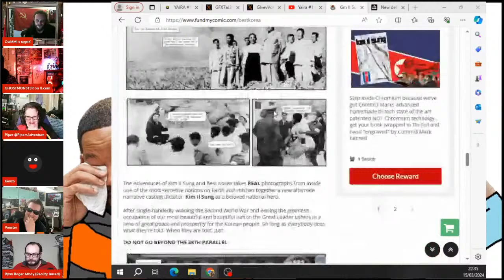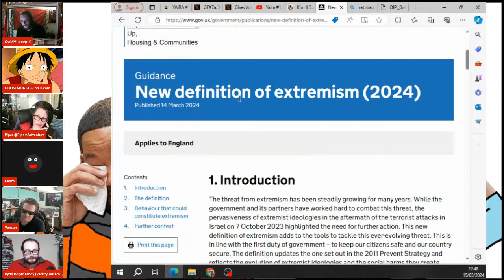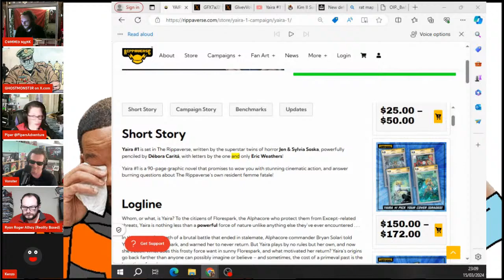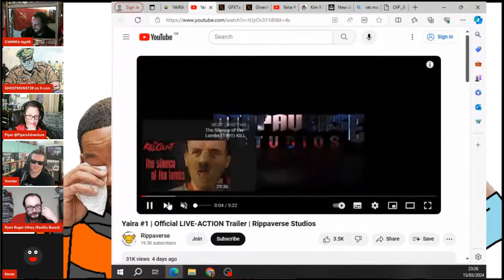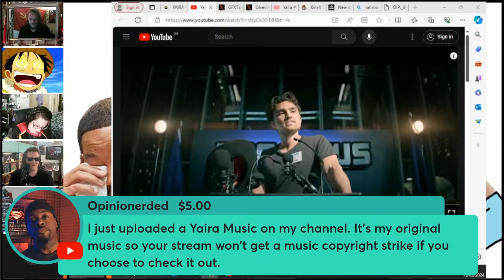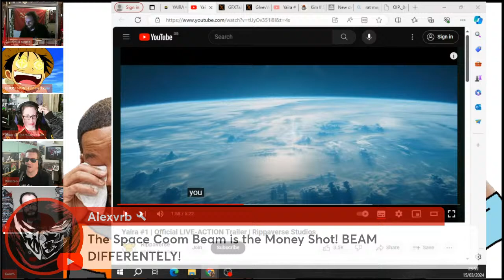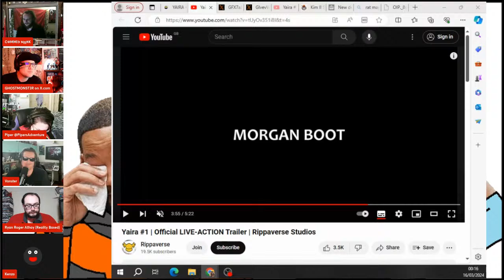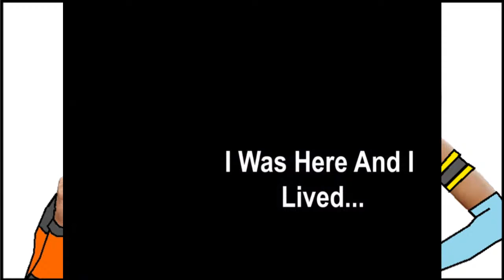BRIE LARSON CAST AS YAIRA? RIPPAVERSE SOSKA SISTERS REACTION RUSSIAN TROLL FACTORY #164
ॐ BECOME A DEVOTEE ॐ